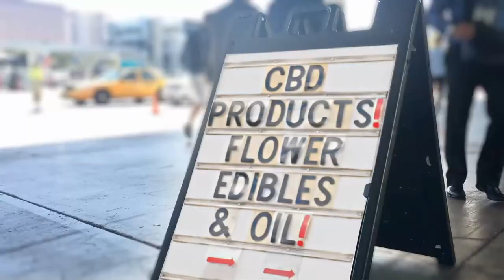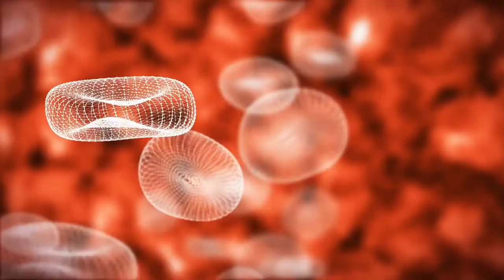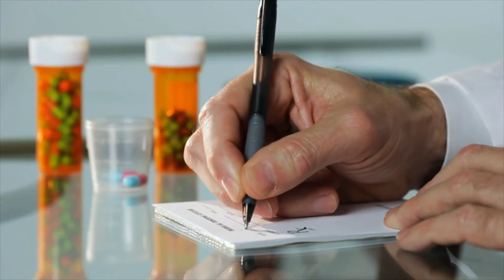Surprising CBD Benefits for Seniors You Probably Didn't Know (2021)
The CBD market is growing at a very rapid pace, this is partly due to the legalization of hemp products which happened with the 2018 farm bill. Advocates and researchers alike have claimed that CBD can help with the treatment of many health conditions. Today, let’s go over the benefits of CBD for seniors.